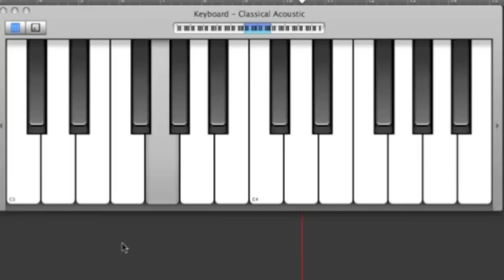Blues Melody AAB